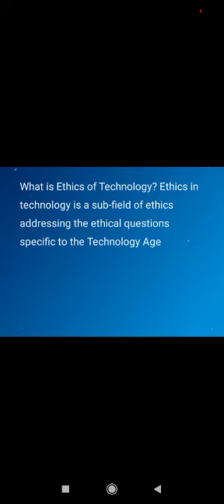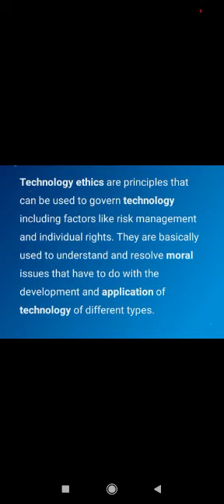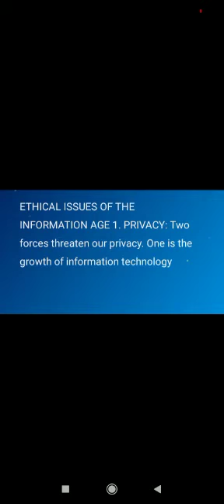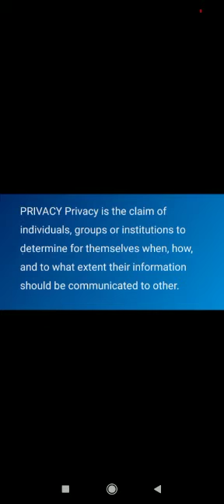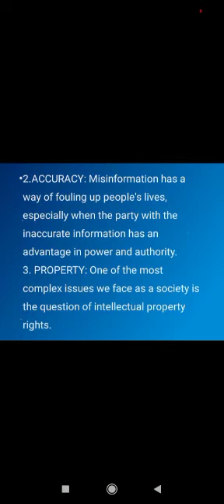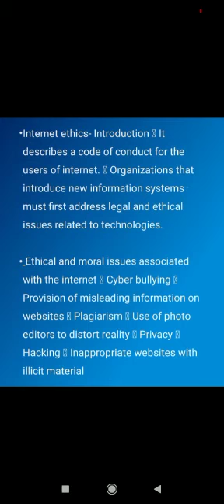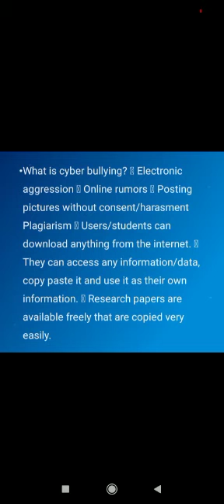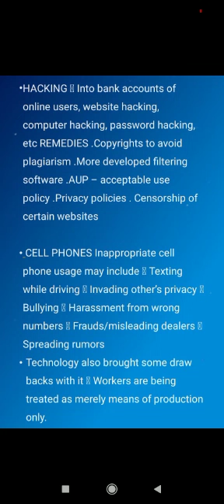Course School Community and Teacher Semester 5 by Saima Firdos 16th December